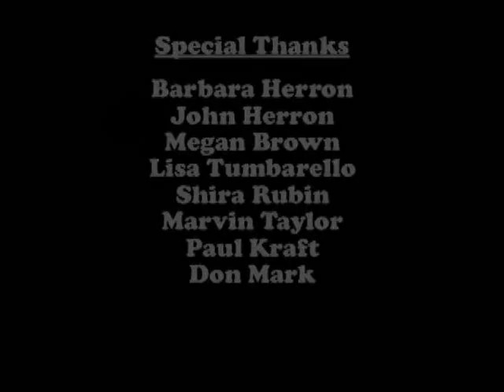Rock Band: Lake Invasion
Columbia, MD Lakefront Fundraiser

Editing by Scott Brown